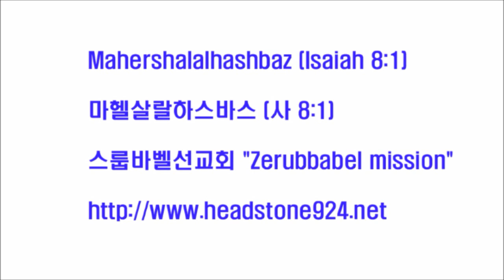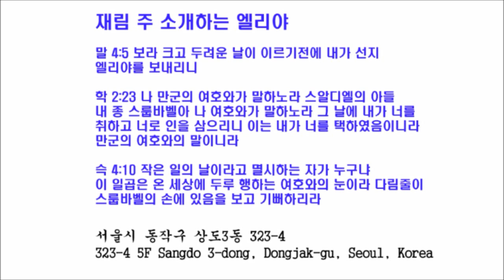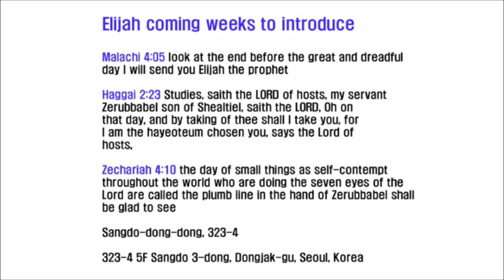스룹바벨 선교회 20140714 D 이사야24장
[성회 설교 월 새벽] 이사야 24장 : 인간 종말의 형편 2014/07/14 Monday Dawn

Mahershalalhashbaz (Isaiah 8:1)

히브리어(Hebrew) ‎: מַהֵר שָׁלָל חָשׁ בַּז

323-4 5F Sangdo 3-dong, Dongjak-gu, Seoul, Korea